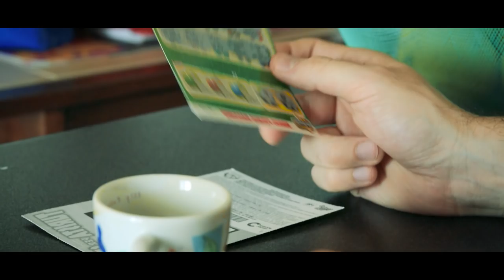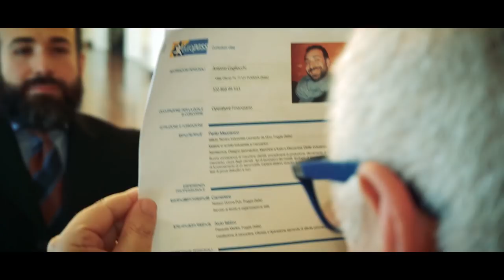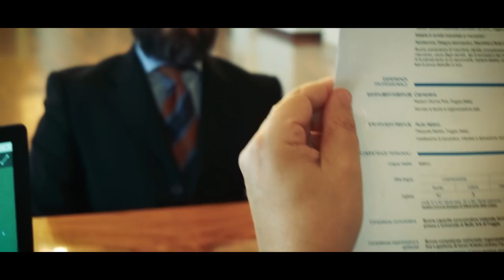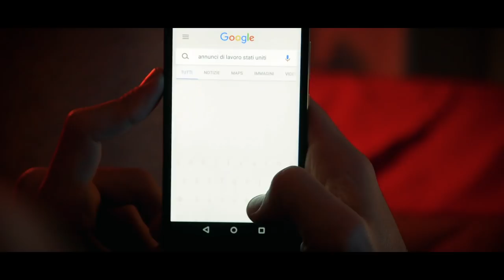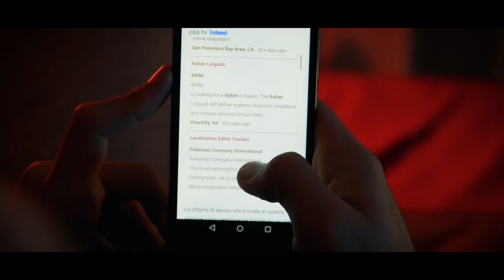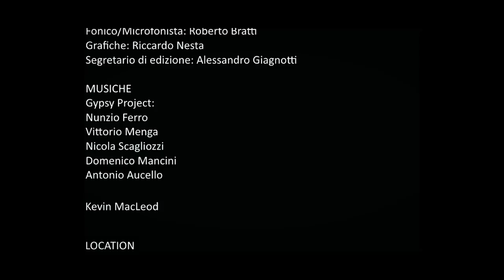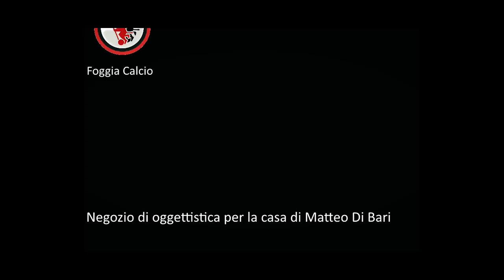Cogliocchi - Cortometraggio "Foggia Film Festival 2017"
Cortometraggio fuori concorso al Foggia Film Festival 2017

Da un'idea di Alessandro Giagnotti

Un ringraziamento speciale al Sindaco di Foggia "Franco Landella"
L'assessore alla cultura "Anna Paola Giuliani"

Teatro Umberto Giordano
Stazione Ferroviaria di Foggia
Cambridge Academy Foggia di Francesca Cascioli
Foggia Calcio
Negozio di oggettistica per la casa di Matteo Di Bari

Sceneggiatura "Alessandro Giagnotti, Roberto Bratti, Antonio Bratti"
Audio "Roberto Bratti"
Aiuto riprese "Riccardo Nesta"
Fotografia e Montaggio "Antonio Bratti"

Con Gioacchino Rosa Rosa e Donato Parisano.

Si effettuano video interviste, reportage, videoclip musicali, servizi in fiere, wedding e tanto altro.